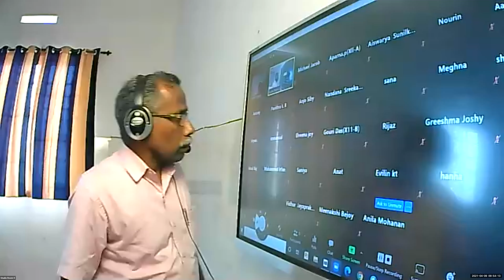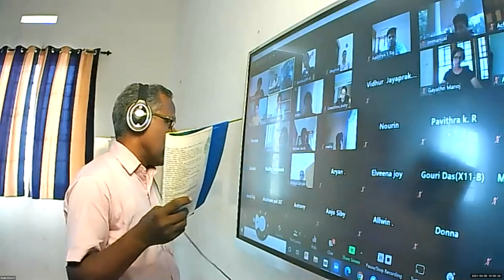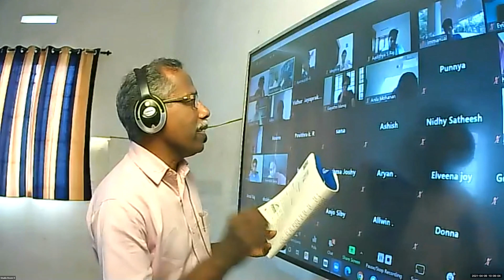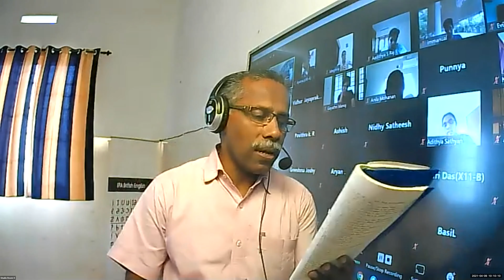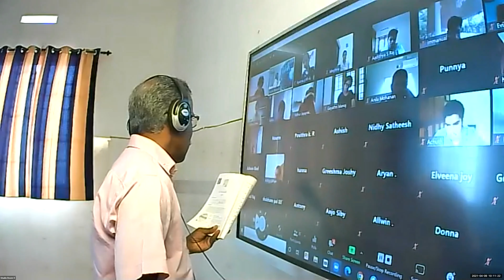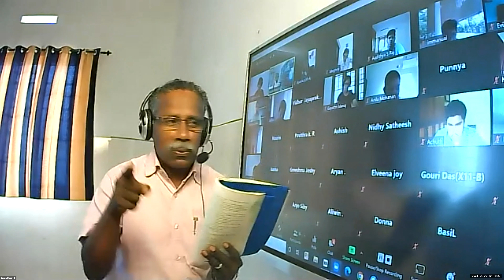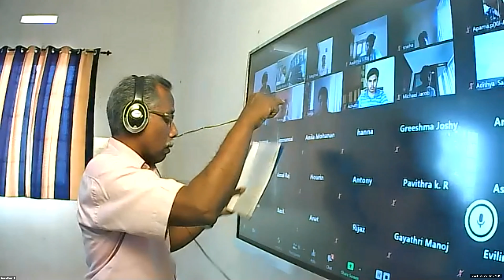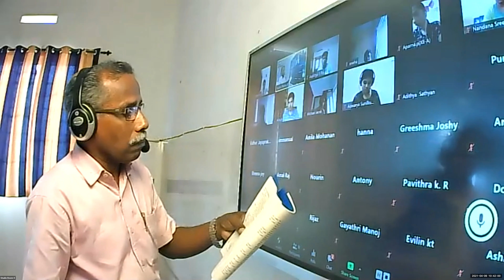Dr.Raju Davis International School | CLASS 12 ENGLISH PART 1 | 09-04-2021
CLASS 12  ENGLISH PART 1 ON THE FACE OF IT